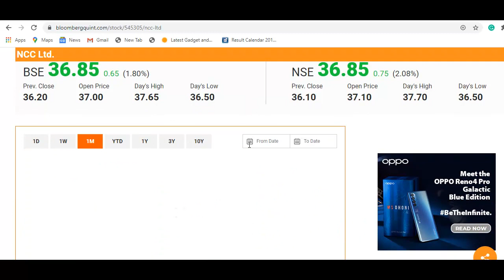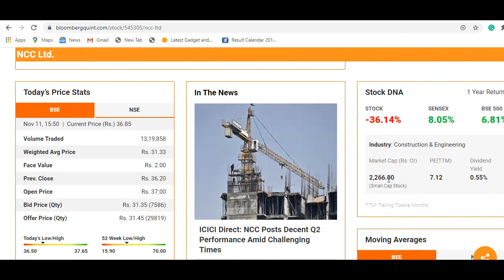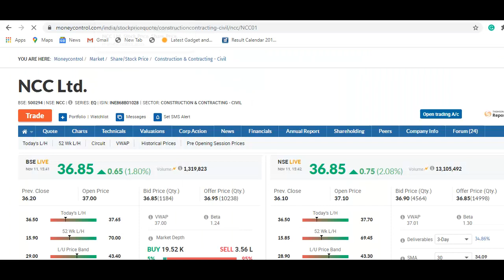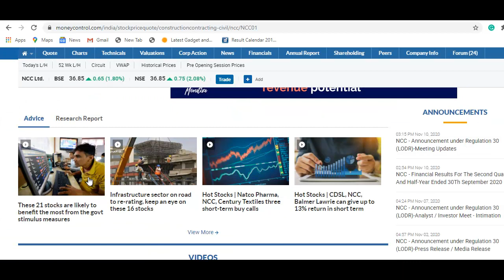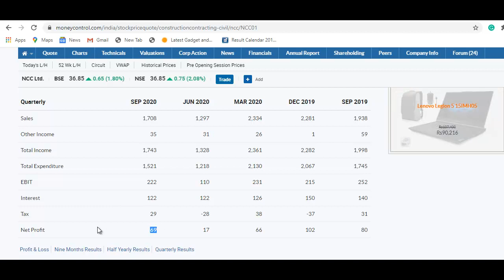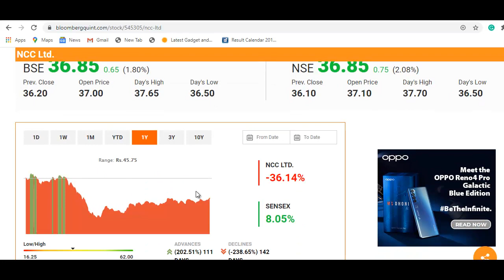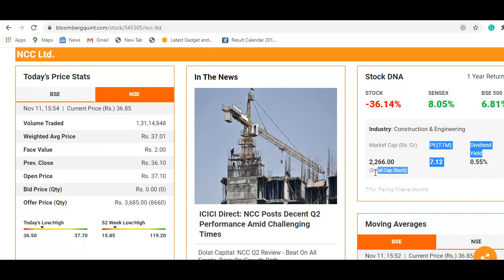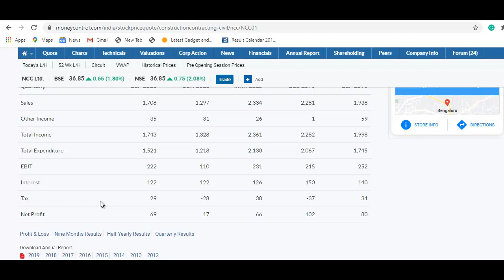NCC Q2 Result | 36 रुपये का शेयर, शानदार नतीजे आये, वीडियो जरूर देखे | NCC Breaking News